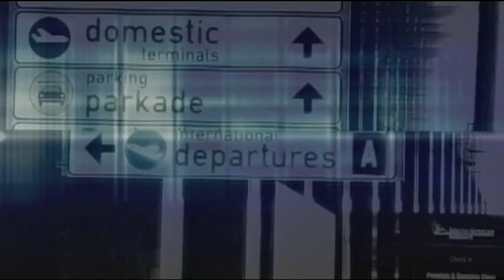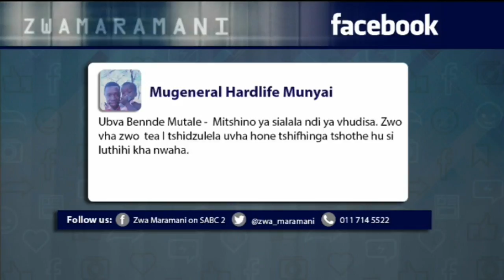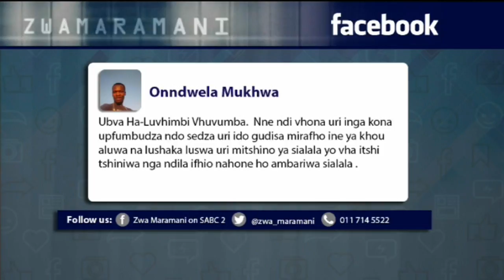Zwa Maramani: Radzambo/ Phalaphala FM Cultural Dance, 22 November 2018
Tshivenda:

Wo vha u tshi tou vha mpfufhi u si mphire hu tshi bvuma na fhasi  mafheloni a vhege kha makhaulatshele a mitatisano ya mitshino ya sialala. Zwigwada zwa mitshino ya sialala  zwa  Vunduni la Limpopo zwo vha zwo tou  kusuwa vha tshi livha luvhandeni lwa zwa mitambo lwa ha Makhuvha, he vha  Phalaphala FM  na vha  Radzambo Cultural Foundation, vha farela hone makhaulatshele a mitatisano iyi. Kha vhadivhalea na vhahulisei  vhe vah endela vhutambo uhu khavho hu katelwa Minister wa zwa vhutsila na mvelelele vho Nathi Mthethwa , MEC wa zwa mitambo, vhutsila na mvelele  Vunduni la Limpopo vho Thandi Moraka , Khosi khulu ya Vhavenda Vho Toni Mphephu Ramabulana  khathihi, Vho Thovhele , Mahosi na vharangaphanda vha lushaka.

English:

Traditional dance groups from three main indigenous tribes in the Limpopo Province took part at the Phalaphala FM /Radzambo Cultural Dance Competition on the 17th  November 2018 at Makhuvha Stadium in Thohoyandou. Dignitaries who attended the event include Minister of Arts and Culture, Nathi Mthethwa, MEC for Sport and, Arts and Culture Thandi Moraka, VhaVenda King Toni Mphephu Ramabulana local chiefs and traditional leaders.